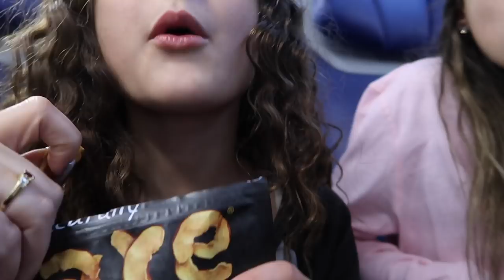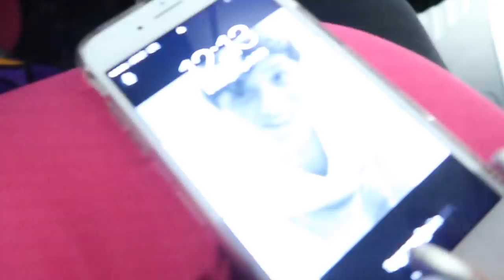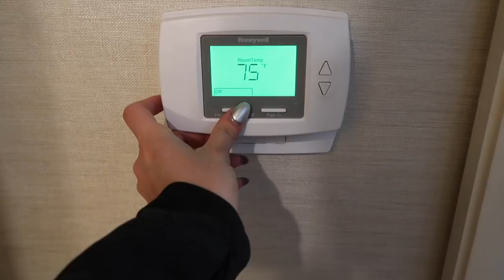Stuck on an Airplane 🛩 (WK 330.2) | Bratayley